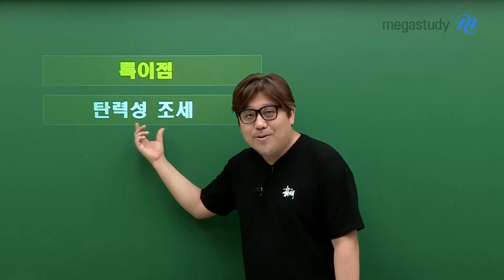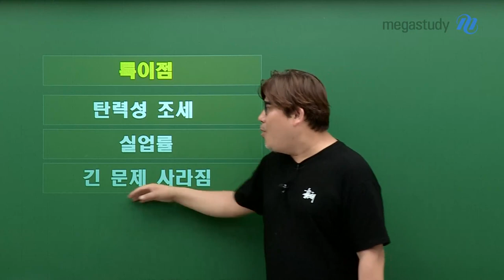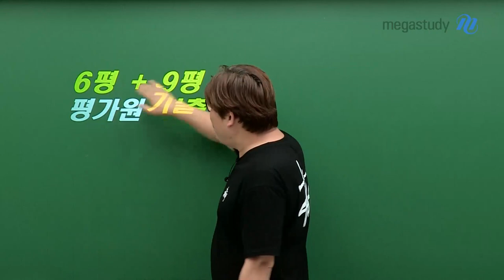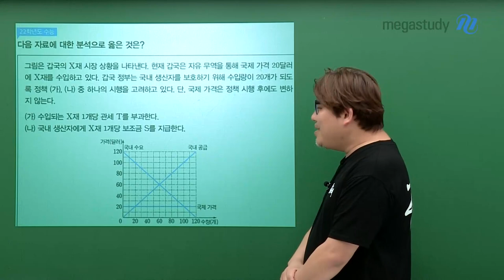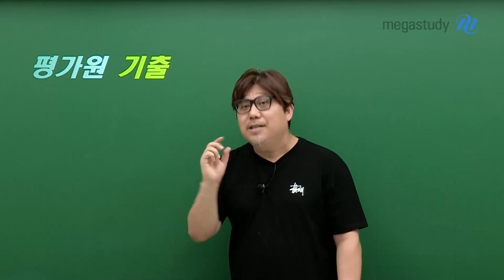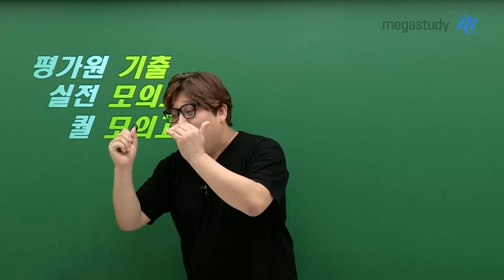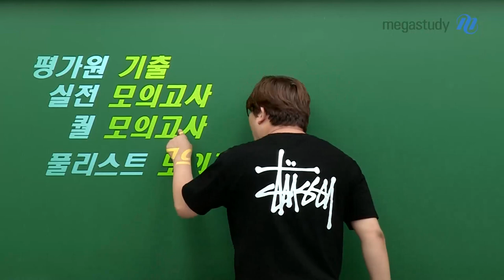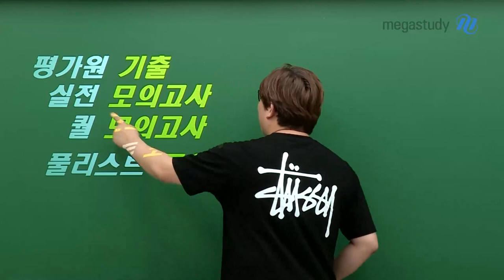[메가스터디] 경제 우영호쌤 - [캐스트] 우영호쌤의 수능 경제 파이널 학습법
수능 경제 만점 플랫폼
[캐스트] 우영호쌤의 수능 경제 파이널 학습법

얼마 전 9월 평가원 모의고사 보느라 수고 많았습니다.

이제 수능에서 가장 중요한 것은 6월 모평, 9월 모평!
평가원 기출을 탄탄하게 잡고 공부를 해야 합니다.